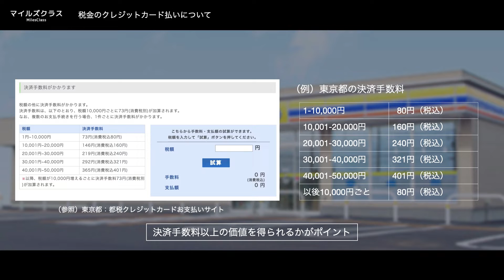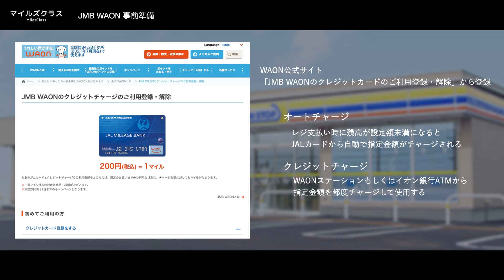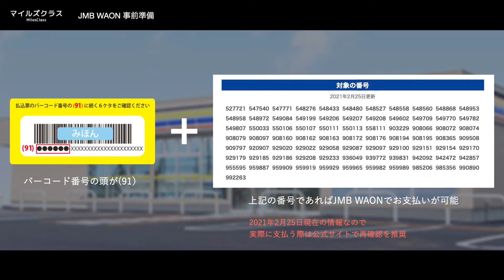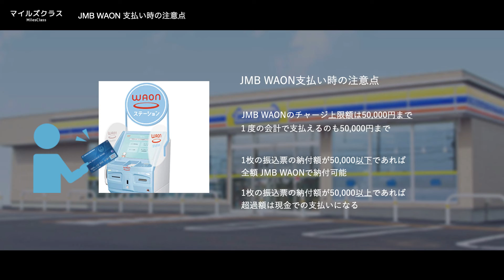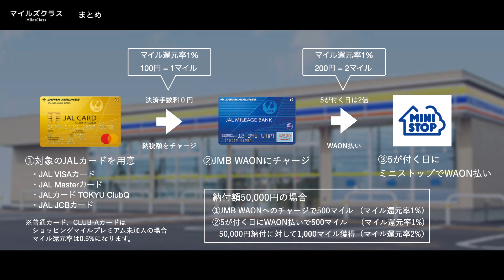JALカードで自動車税・固定資産税をマイル還元率2%で支払う方法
自動車税・軽自動車税・固定資産税・住民税・国民年金・健康保険料などを決済手数料なしで還元マイル率最大2%で支払う方法を解説します。
春の納税シーズンまでに知識を蓄えてお得に納税しましょう。

モッピー登録はコチラ　紹介コード：fEK5e10d

‹JALカード紹介動画›